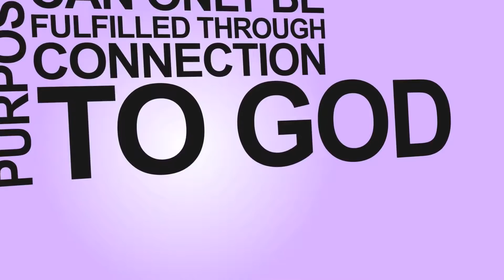未连接 - Unconnected (Chinese)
对于那些可能不认为自己与上帝有联系的人。